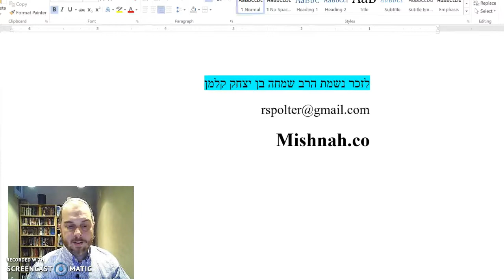Baba Kama Chapter 4 Mishnah 8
Can you save the value of an ox already sentenced to death?